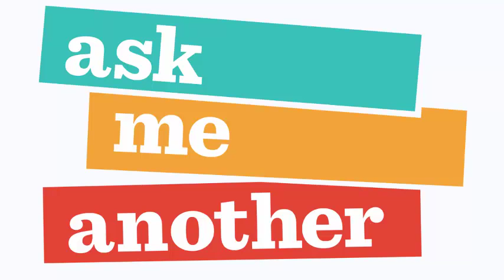17 Ask Me Another TV Favorites